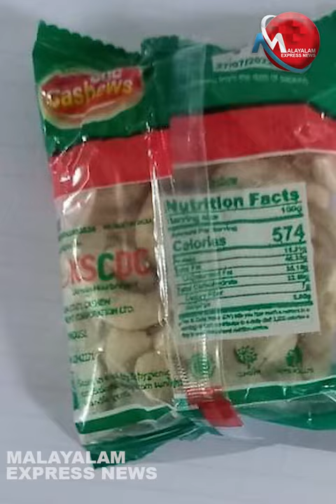പരിപ്പ് കുറഞ്ഞതിന് മുഖ്യമന്ത്രി മറുപടി പറയണം , രാജി വയ്ക്കണം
Tag-Generator-Youtube-malayalam news-global